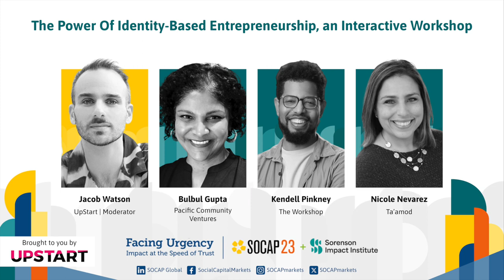SOCAP23 - The Power Of Identity-Based Entrepreneurship, an Interactive Workshop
Who are you? And what does that have to do with your work: as a funder, entrepreneur, or social impact leader? Whether religious, ethnic, racial, social, class, geographic, gender, sexual, ability, or other, our personal identities play an important role in our entrepreneurial efforts. Rather than downplaying these varied identities, how might we leverage our lived experiences as vital assets for relating, making connections, establishing relevance, and ensuring the lasting success of our efforts? Join UpStart for an interactive session exploring the challenges and opportunities offered by identity-based entrepreneurship. We will highlight case studies, underscore common themes, and support participants in identifying how to leverage the power of identity in their own work.

Speakers:
Bulbul Gupta | Pacific Community Ventures
Kendell Pinkney | The Workshop
Nicole Nevarez | Ta'amod
Jacob Watson | UpStart (Moderator)